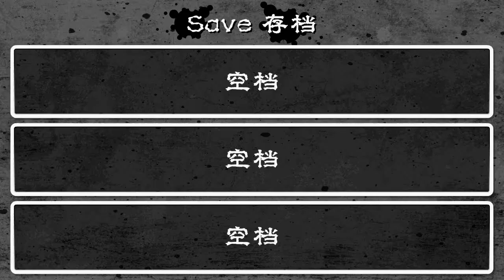Dark （Chapter 1）2D Horror Game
沿用漫画风格渲染制作的2D动画，呈现方式以游戏元素为基础，
故事主要描述作为货车司机面对情感压力后导致内心扭曲而堕入自己所衍生的黑暗世界中。
纯粹个人对电玩、动画、漫画和写作的热诚而制作的个人作品。